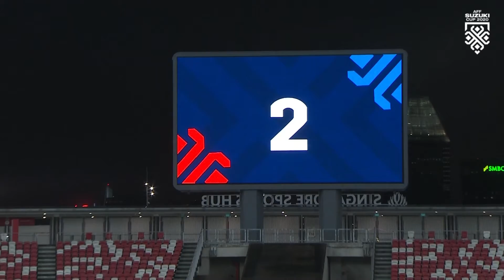วีดีโอไฮไลท์ : 🇹🇭 Thailand 2-0 Singapore 🇸🇬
วีดีโอไฮไลท์ : AFF SUZUKI CUP 2020
🇹🇭 Thailand 2-0 Singapore 🇸🇬
ช้างศึกทำสถิติยอดเยี่ยม ชนะรวด 4 นัดรอบแบ่งกลุ่ม
ประตูโดย เอเลียส ดอเลาะ และศุภชัย ใจเด็ด